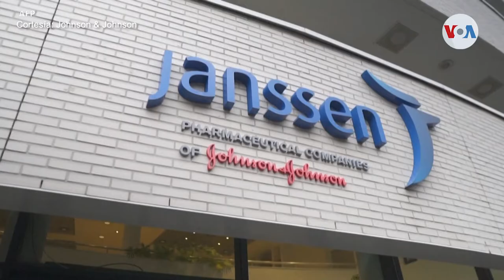Expertos analizan una dosis de refuerzo para evitar los fuertes efectos del coronavirus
Cuando solamente el 12% de la población mundial se encuentra completamente vacunada, expertos analizan si una dosis de refuerzo será necesaria para evitar los fuertes efectos del coronavirus.

¡Visítenos!